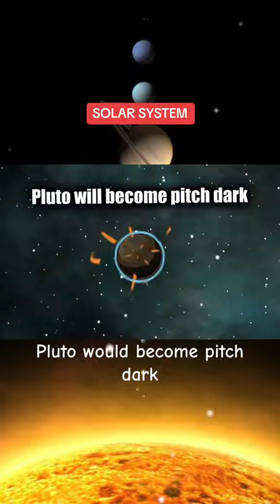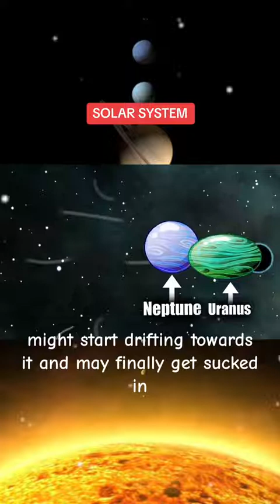What If Pluto Became A Black Hole